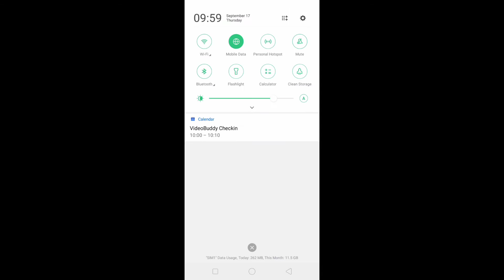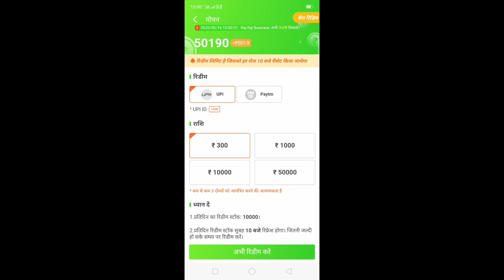Vclip just redeem ₹300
vclip,